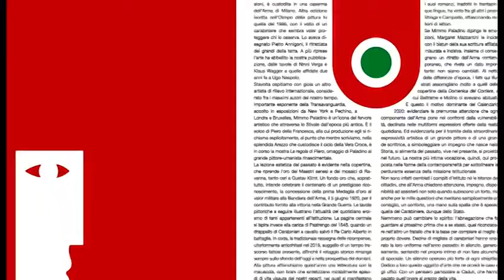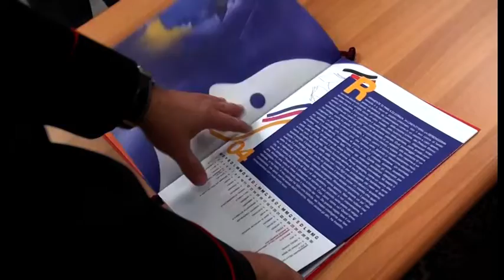Presentato il calendario dell'Arma dei Carabinieri, citata "la splendida Arezzo"